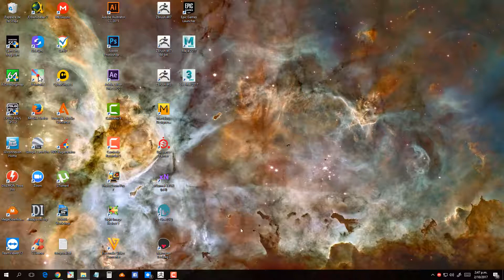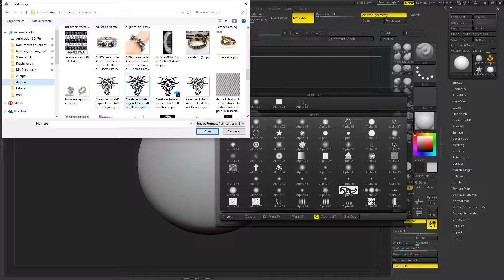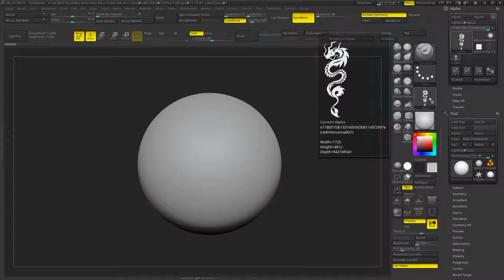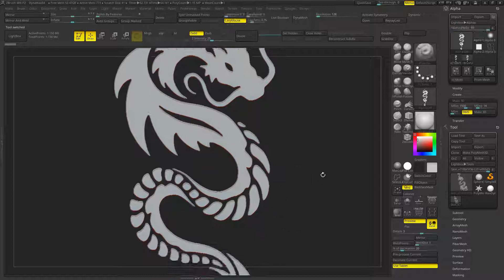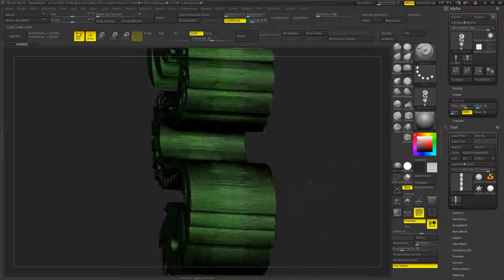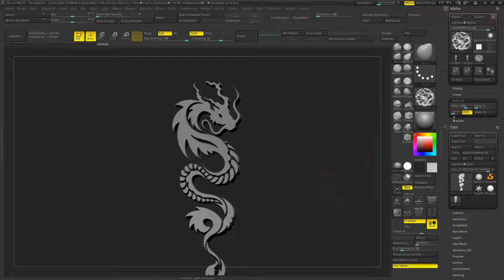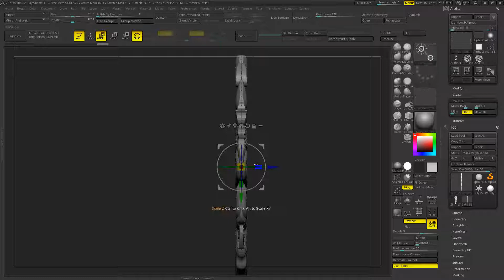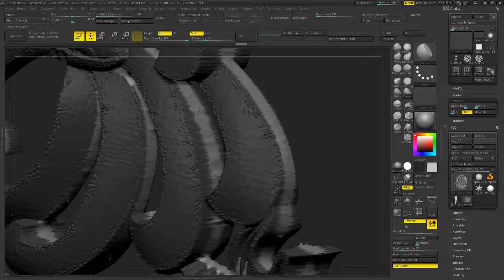Crear objetos con alfas Zbrush